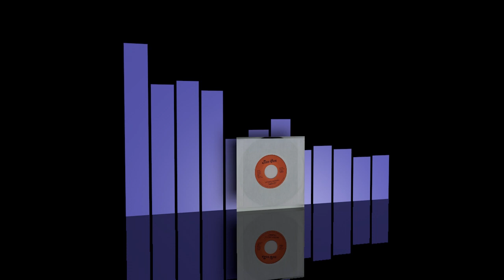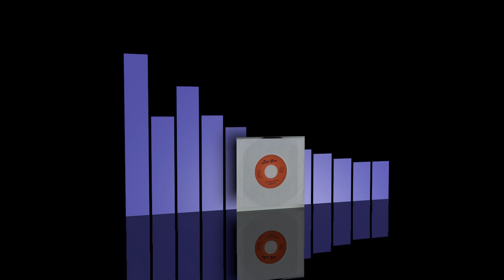Conspiracy - Let's Get Together [1981]